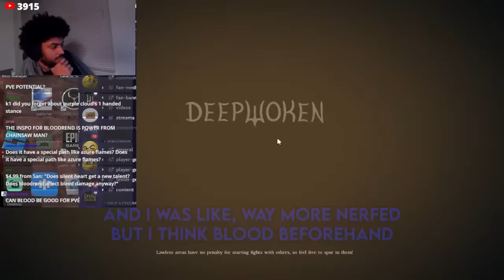Blood Hybrid, New Enchants, & More! | Dev Interview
At the release of Bloodrend, K1 came through and gave us an QNA!
edited by aneui